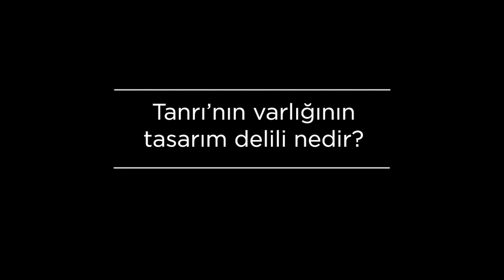Tanrı’nın varlığının tasarım delili nedir? | Dr. Benjamin C. Jantzen [TR Altyazı]